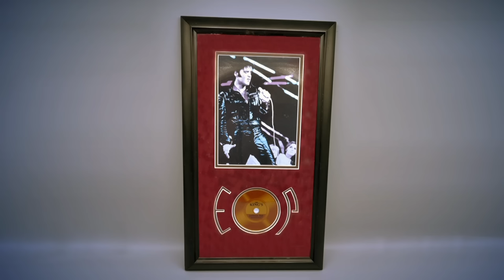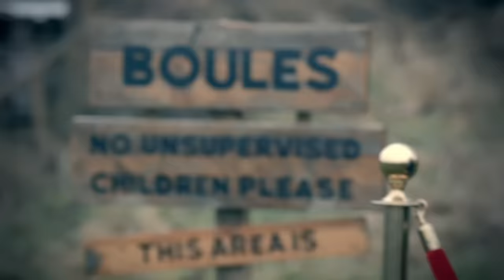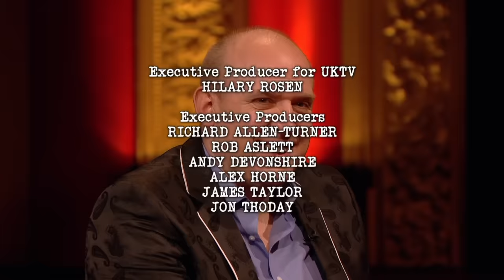Series 6, Episode 2 - 'Tarpeters' | Full Episode | Taskmaster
Russell Howard, Tim Vine, Liza Tarbuck, Asim Chaudry and Alice Levine attempt to keep Little Alex Horne dry, and snap a pic of a big group of people holding eggs in this series 6 full episode of Taskmaster.